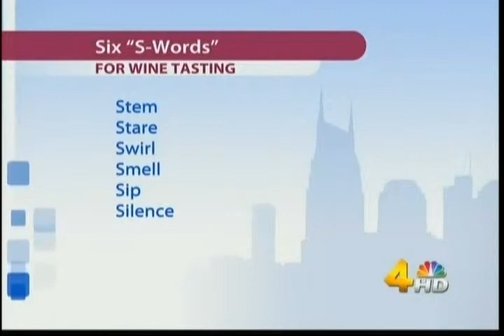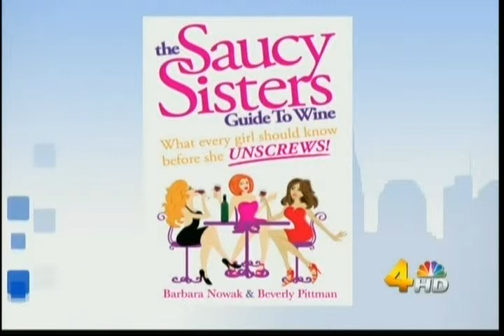How to "Fake" the Restaurant Wine Tasting Ritual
The Saucy Sisters show how to swirl and sip (and 4 other S-words) like a pro when the sommelier is hovering at your side waiting for you to taste and approve the bottle of wine you ordered.